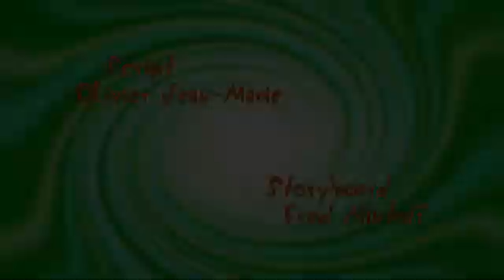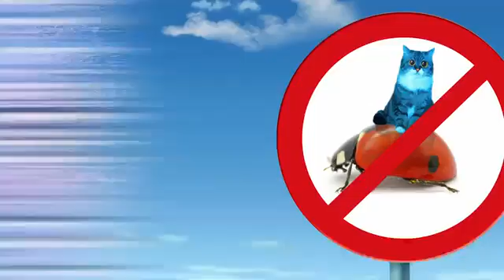Oggy and the magic smile